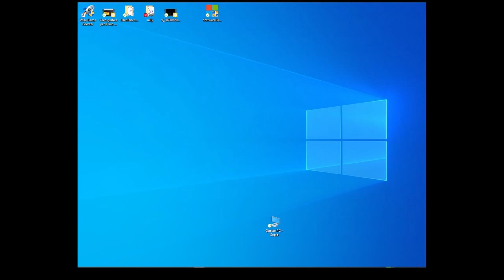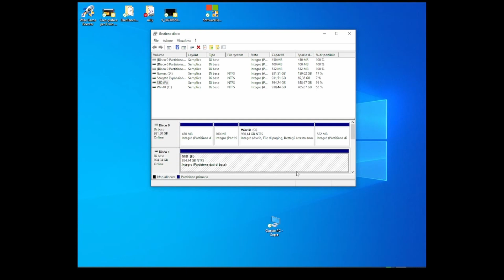Breve Tutorial installazione Hard Disk SSD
L'unità a stato solido (SSD) Kingston A400 è un'opzione popolare e affidabile per l'aggiornamento di un sistema informatico. L'A400 è un'unità SSD di fascia entry-level prodotta da Kingston Technology, un rinomato produttore di memorie e dispositivi di archiviazione.

Dal punto di vista delle specifiche tecniche, l'unità Kingston A400 è disponibile in diverse capacità, tra cui 120 GB, 240 GB, 480 GB e 960 GB, per adattarsi alle esigenze di archiviazione dei diversi utenti. Utilizza l'interfaccia SATA III (6 Gbps) per una connessione veloce alla scheda madre del computer.

Le prestazioni dell'unità A400 variano a seconda della capacità, ma in generale offre velocità di lettura sequenziale fino a 500 MB/s e velocità di scrittura sequenziale fino a 450 MB/s. Queste velocità consentono di accedere rapidamente ai dati e migliorare le prestazioni complessive del sistema rispetto a un tradizionale hard disk.

Dal punto di vista dell'affidabilità, l'unità Kingston A400 utilizza la tecnologia NAND Flash TLC (Triple-Level Cell) e dispone di una resistenza ai colpi e alle vibrazioni migliorata rispetto a un hard disk meccanico. Inoltre, essendo priva di parti mobili, è meno soggetta a guasti meccanici e offre una maggiore durata complessiva.

È importante notare che mentre l'unità Kingston A400 offre un notevole miglioramento delle prestazioni rispetto agli hard disk tradizionali, esistono SSD di fascia superiore sul mercato con prestazioni ancora migliori. Tuttavia, l'A400 rappresenta ancora una scelta solida per chiunque desideri un miglioramento significativo delle prestazioni a un prezzo accessibile.

In definitiva, l'unità SSD Kingston A400 è una soluzione affidabile e conveniente per chiunque cerchi di aggiornare il proprio sistema informatico con una maggiore velocità e affidabilità di archiviazione rispetto agli hard disk tradizionali.

Questo SSD non é indicato per l'impiego in ambienti server, in quanto progettato esclusivamente per la gestione dei carichi di lavoro tipici di computer desktop e notebook.

1.Tenere premuto il tasto Windows sulla tastiera e premere R.
2. In questo modo viene avviata l'utility Esegui. Digitare diskmgmt.msc nella casella di testo e premere Invio. In questo modo si apre l'utility Gestione disco di Windows.